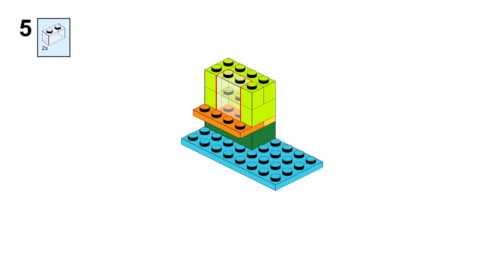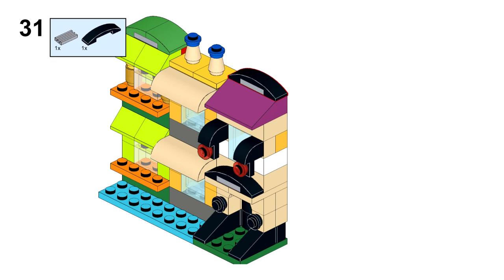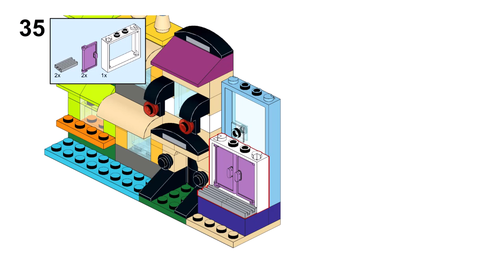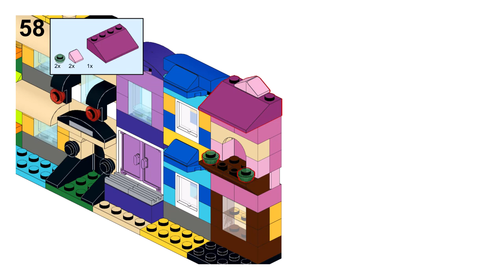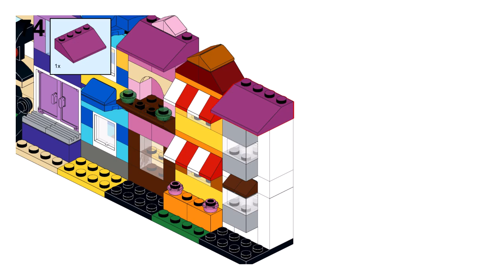MINI TOWN Lego classic 10715 ideas How to build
How to build 9 mini houses with Lego classic 10715 ? Following this building instruction, you can make a mini town using only the parts of the Lego classic 10715